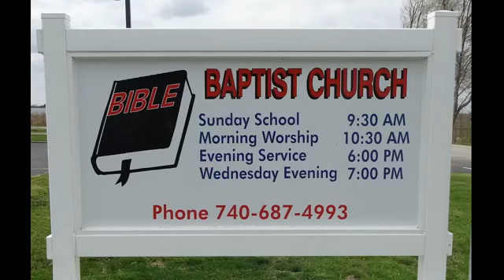BBC Service 4-26-2020 PM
"Knowing Him" by Pastor Roy Maple